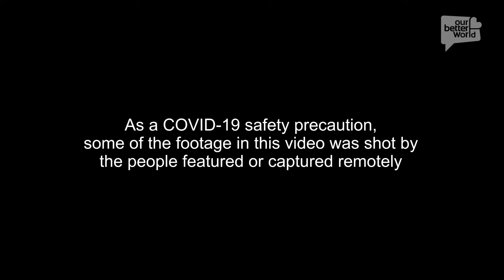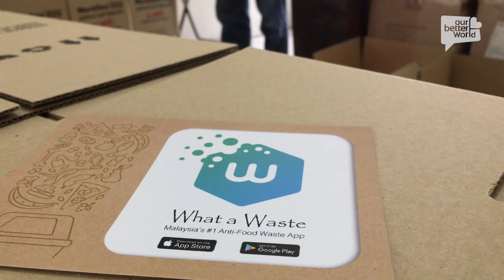What A Waste! Food warriors fight food waste and hunger in Malaysia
Shocked by the mountains of excess food being dumped into landfills in Malaysia, and saddened from witnessing poor families going hungry, Alvin Chen and his wife Angela leapt into action. In 2018, the couple started What a Waste, a social enterprise on a mission to divert excess food from landfills by having a team of food warriors deliver food to the hungry. WaW also empowers and employs individuals within the B40 group - the bottom 40 per cent of income earners in Malaysia - to prepare regular meals for their community.
To date, WaW has rescued over 1.256 million kg of food, serving around 6,000 families per month. Watch this story to find out more about how they tackle the issues of poverty and food waste.
Director: Lydia Lubon
Producer and Writer: Kimberly Gordon
Editor: Lourdes Gason & Hafiz Miau
Additional footage: Alvin Chen, Yong Mun Jun & Lydia Lubon
Executive Producer: Sharon Pereira